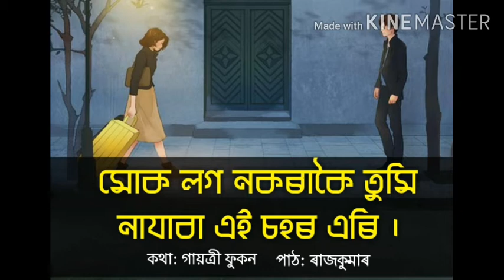মোক লগ নকৰাকৈ তুমি নাযাবা এই চহৰ এৰি কবি ঃগায়ত্ৰী ফুকন আবৃত্তি ঃ ৰাজকুমাৰ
মোক লগ নকৰাকৈ তুমি নাযাবা এই চহৰ এৰি ।
মোক এবাৰ লগ নকৰাকৈ
তুমি এই
চহৰ এৰি গুচি  নাযাবা ।
কোনে
জানে হয়তোবা এইয়াই
আমাৰ শেষ দেখা ।

মোক লগ নকৰাকৈ
তুমি
গুচি নাযাবা চহৰ এৰি ।

মই
তোমাৰ সৈতে
বহি এপিয়লা চাহ খাম
তোমাৰ দুহাতত
স্পৰ্শ কৰি
অনুভৱ কৰিম
সম্পৰ্ক ।
মেৰিয়াই লম
আবেলিৰ ৰং
তুমি
গুচি যাওঁতে
উভতি চাবা
মই তোমাক
বাট চোৱাৰ প্ৰতিশ্ৰুতিৰে
হাত জোকাৰিম ।

তুমি মোক
লগ নকৰাকৈ
এই
চহৰ এৰি নাযাবা
কোনে জানে এইয়াই
কিজানি আমাৰ শেষ দেখা ।
'''''''''''--'''-'''-''' ' গায়ত্ৰী ফুকন